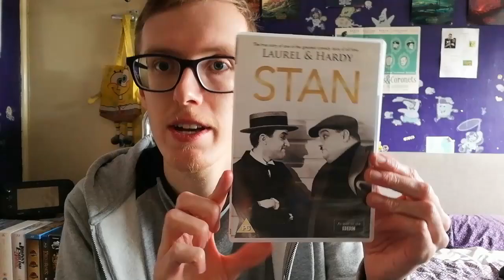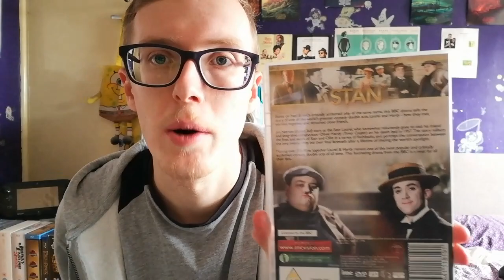Neil Brand's Laurel and Hardy show: my experience and review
I had a great time with this show, I hope you enjoy hearing me talk about it.